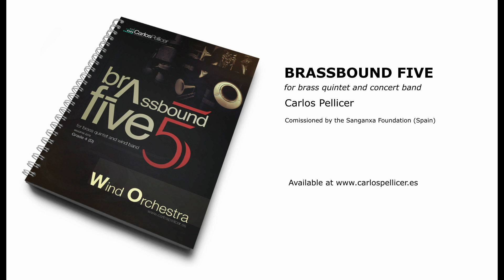BRASSBOUND FIVE, by Carlos Pellicer, with Belgian Brass (premiere in the Netherlands)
Brassbound Five, by Carlos Pellicer
Premiere in the Netherlands. Live recording
Koninklijke Philharmonie Bocholtz
Frenk Rouschop, conductor
Belgian Brass, solo quintet
December 8, 2019. Theater Heerlen (Netherlands)

Instrumentation: brass quintet and concert band
Duration: 13:30
Grade 5

Brassbound Five is a work written for brass quintet soloist and symphonic band. It was commissioned by the Sanganxa Foundation (Spain) for its premiere during the 3rd Back to Brass Festival held in La Llosa de Ranes (Valencia-Spain) in December 2018. It is a piece with a marked virtuosic character in many moments and great expressiveness in others, especially for the 5 solo instruments. The position of the soloists is designed to be placed in front of the director, between himself and the rest of the band in a normal semicircular position (trumpet 1, horn, tuba, trombone and trumpet 2), except at certain times indicated in the score where they will change the position standing up behind the director and projecting firmly towards the audience.

Brassbound Five es una obra escrita para quinteto de metales solista y banda sinfónica. Fue encargada por la Fundación Sanganxa (España) para su estreno durante el 3er Festival Back to Brass celebrado en La Llosa de Ranes (Valencia-España) en diciembre de 2018. Se trata de una pieza con un marcado carácter virtuosístico en mucho momentos y de gran expresividad en otros, sobretodo para los 5 instrumentos solistas. La posición de los músicos solistas está pensada para ser situada delante del director, entre él mismo y el resto de la banda en posición normal semicircular (trompeta 1, trompa, tuba, trombón y trompeta 2), excepto en algunos momentos indicados en la partitura donde cambiaran la posición situándose de pie, detrás del director y proyectando firmemente hacia el público.